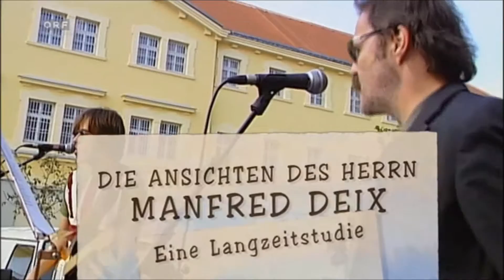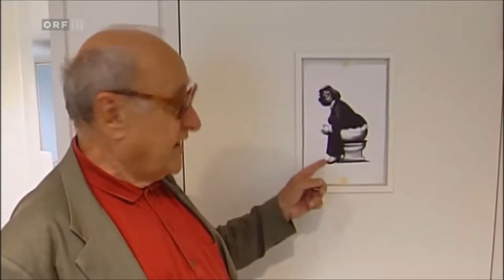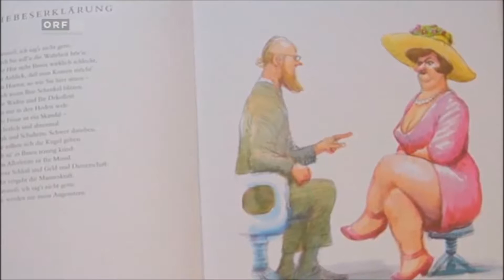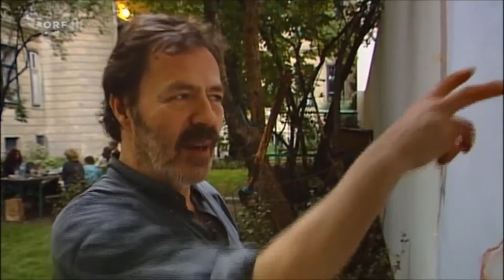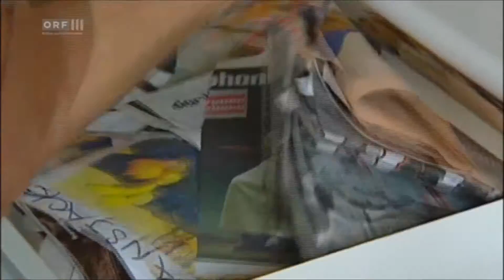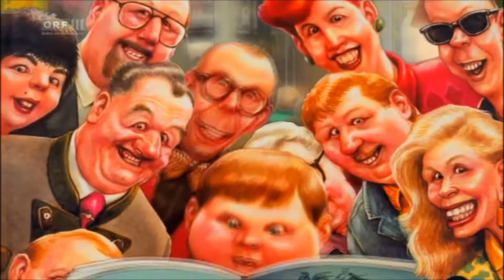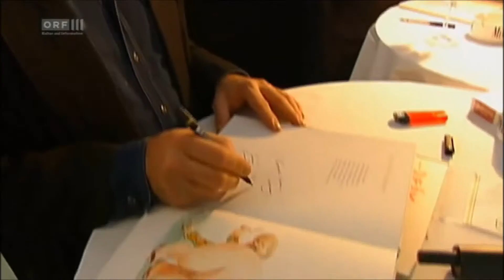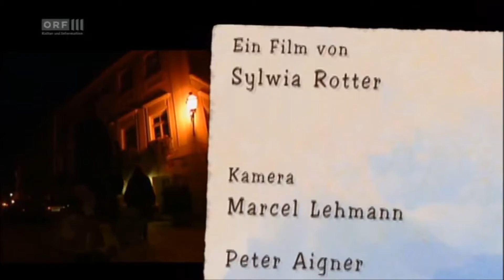Mandfred Deix verstorben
Manfred Deix
wurde am 22. Februar 1949 geboren

Manfred Deix war ein österreichischer Karikaturist und Zeichner, der mit seinen lächerlich überzeichneten Karikaturen des Duchschnittsösterreichers und Kleinbürgers („Deixfiguren“) das Zeitgeschehen kommentierte und seinen Landsleuten schonungslos den Spiegel vorhielt. Er wurde am 22. Februar 1949 in St. Pölten, Niederösterreich in Österreich geboren und starb in diesem Jahr mit 67 Jahren am 25. Juni 2016.